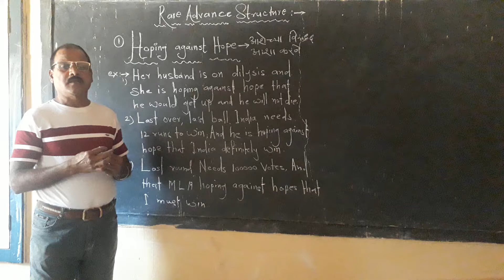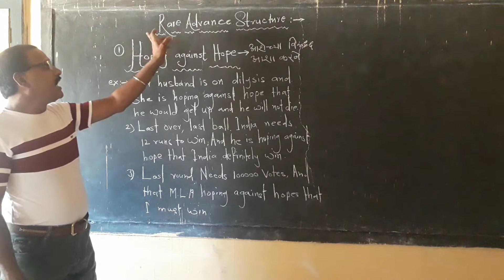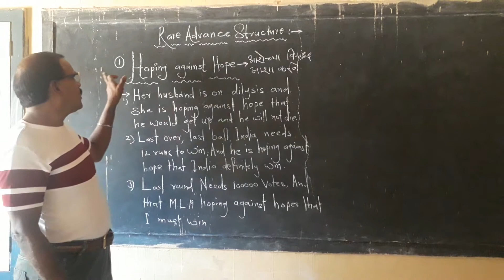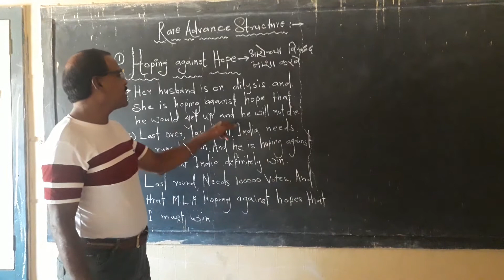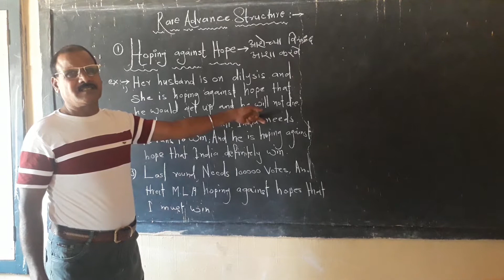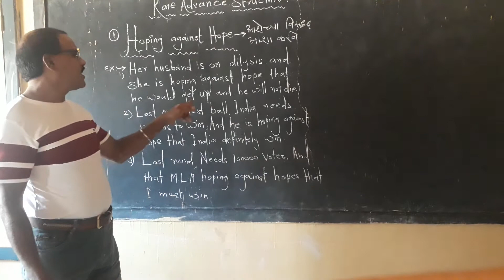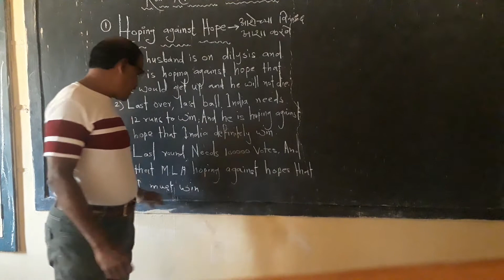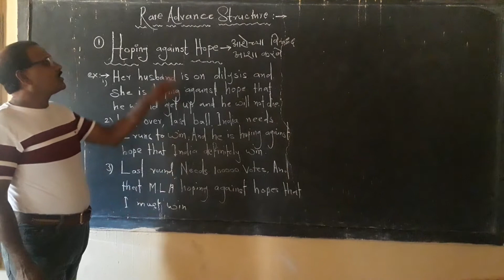8 April 2022